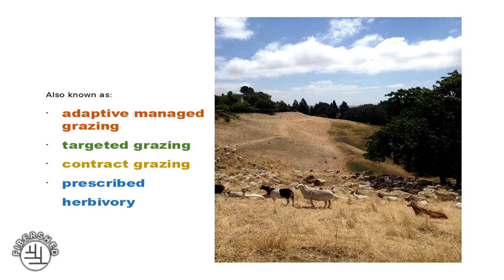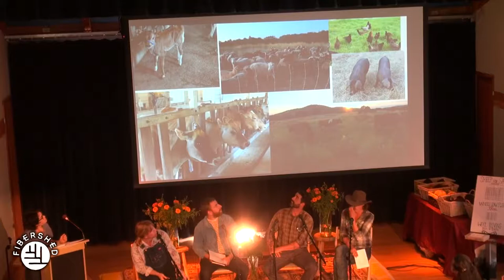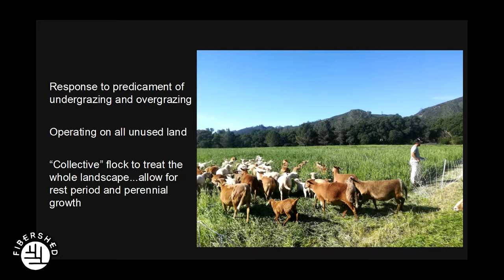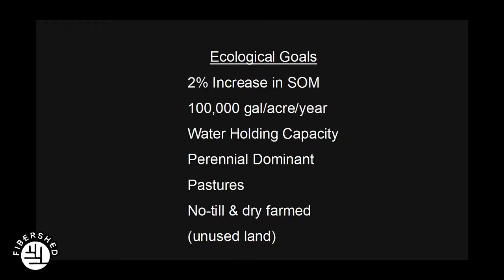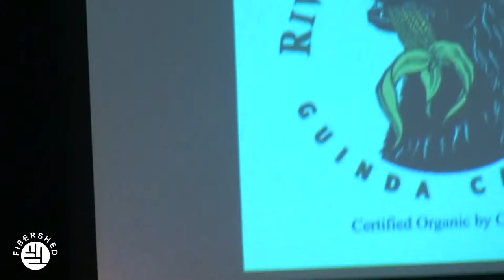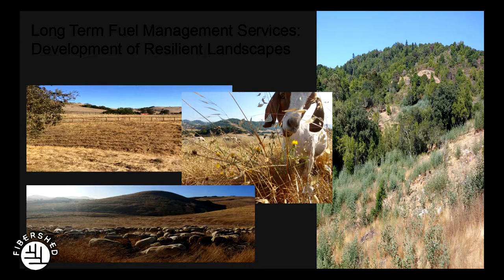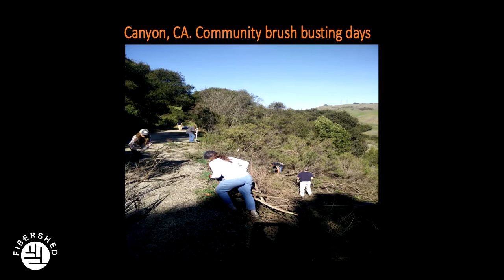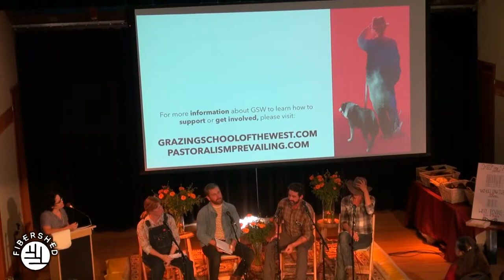Fibershed Wool & Fine Fiber Symposium Prescriptive Grazing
Fibershed Wool & Fine Fiber Symposium Prescriptive Grazing Panel, November 10, 2018. With Brittany Cole Bush, Melissa Tregilgas, Christain Cain, Paigelynn Trotter and Jared Childress.